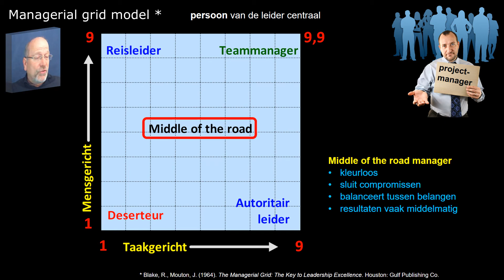PM155 Managerial Grid model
Deze video is onderdeel van een serie over projectmanagement. De video’s zijn eveneens goed te gebruiken bij mijn boek Projectmanagement en mijn boek P6-methode.

Een projectmanager geeft net als een gewone manager leiding. Over leiderschap zijn verschillende modellen ontwikkeld. Deze video past het Managerial Grid model van wetenschappers Blake en Mouton toe op de projectmanager.

Maar hoe werkt dat Managerial Grid model eigenlijk?

Deze video mag in ongewijzigde vorm ook gebruikt worden voor onderwijsdoeleinden.

Veel gebruikte afbeeldingen zijn zelf gemaakt, andere komen van internet en vallen onder Creative Commons.